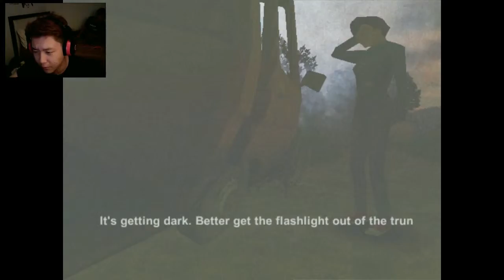Power drill massacre / Never going to play this AGAIN!!! (Jerry)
Alot of things happened during this video. I wont say too much to spoil you guys :D ALSOOOOOOOO